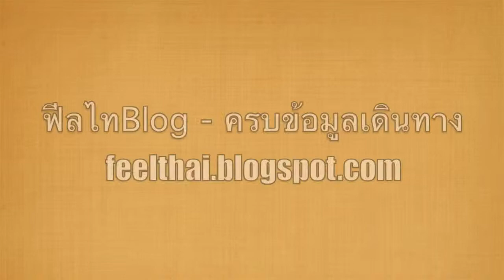Hoi An street at night ฮอยอันยามค่ำคืน